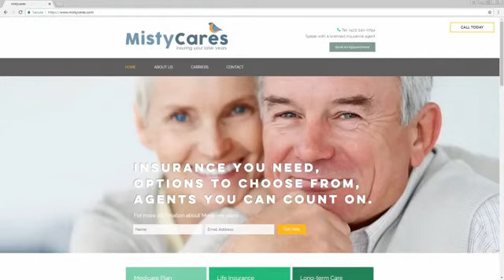Medicare Enrollment is Coming Soon